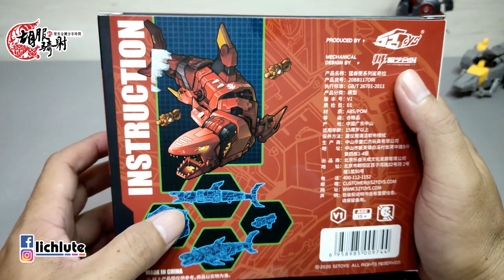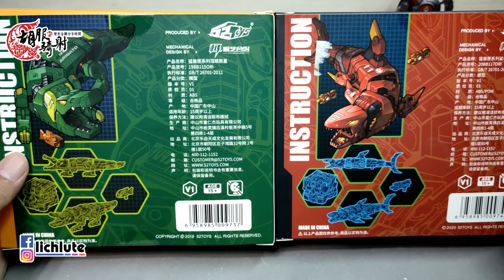胡服騎射的玩具開箱 52Toys Beastbox BB17 Shakira Shark 猛獸匣 鯊奇拉